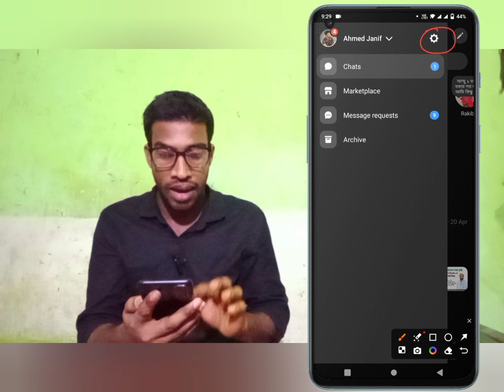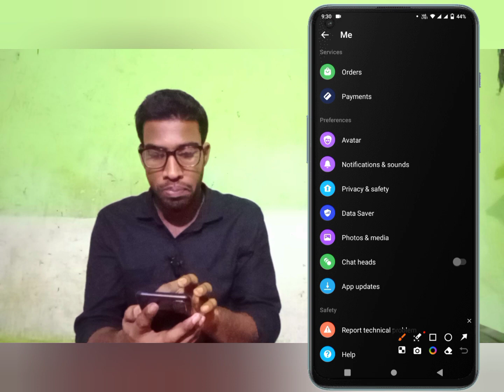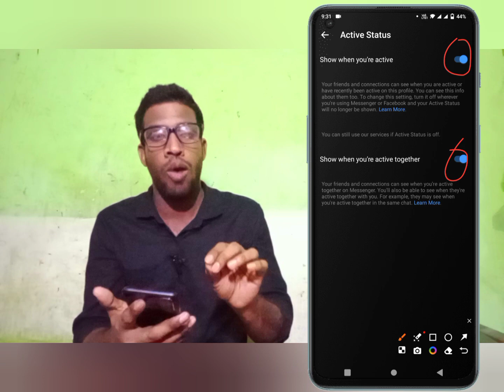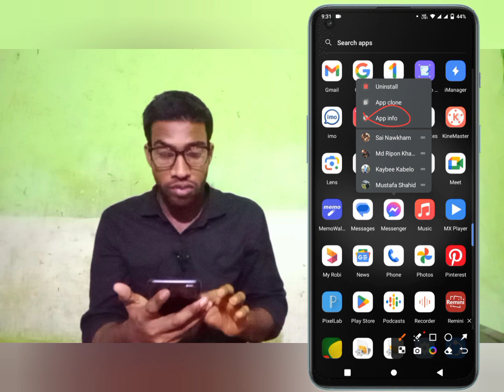মেসেঞ্জারে একটিভ দেখাচ্ছে না কেন 😭 | মেসেঞ্জারে লাইনে দেখায় না কেন messenger active dekhay na keno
মেসেঞ্জারে একটিভ দেখাচ্ছে না কেন
😭 | মেসেঞ্জারে লাইনে দেখায় না কেন
messenger active dekhay na keno

মেসেঞ্জারে কাউকে একটিভ দেখায় না কেন

messenger active now not showing
মেসেঞ্জারে একটিভ না দেখানোর নিয়ম
ফেসবুকে একটিভ দেখায় না কেন
মেসেঞ্জারে অনলাইনে থাকলে অফলাইন দেখাবে
fb active status not showing
messenger active status on but not showing
facebook active not showing
facebook a active status off kore kivabe
iphone messenger active problem
messenger active problems
active status on but not showing